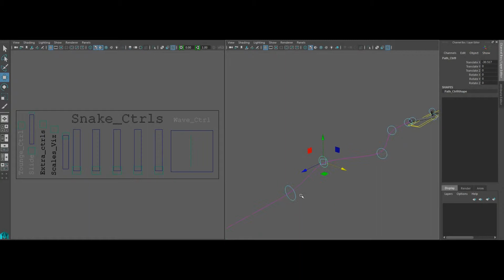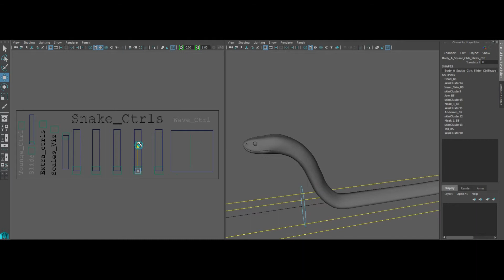King Cobra Rig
Snake Travel Along Path We can Adjust Path,
Some Blandshapes With Fk And Reverse Fk Ctrl For extra Freedom
and More.

Comments And Suggestion please